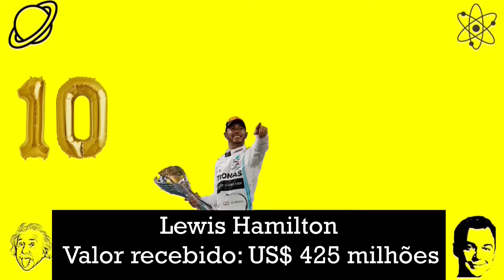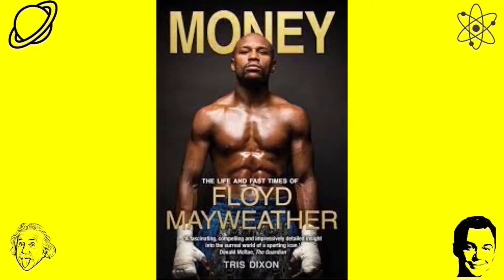Os 10 esportistas mais bem pagos do mundo na última década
A lista dos 10 (dez) maiores esportistas, atletas, mais bem pagos da última década de 2011 a 2020, falando das áreas, valores e como eles obtiveram suas fortunas. Detalhes e curiosidades dos atletas mais ricos do mundo.